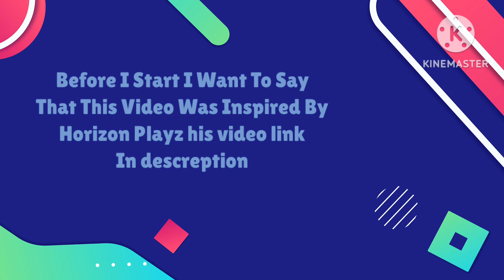Building Slappy Shores In Minecraft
Part 2 Commin Soon